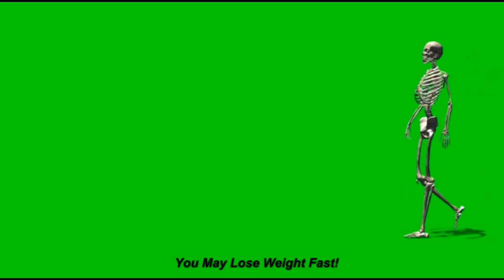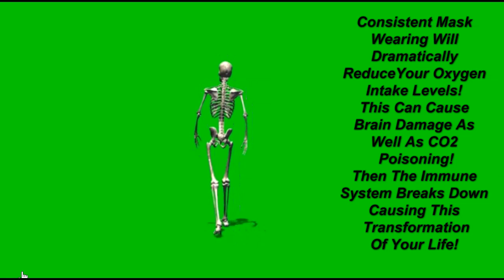The Skull And Bones About It! 💀☠💀☠💀☠💀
Whistling Down the Road - by Silent Partner